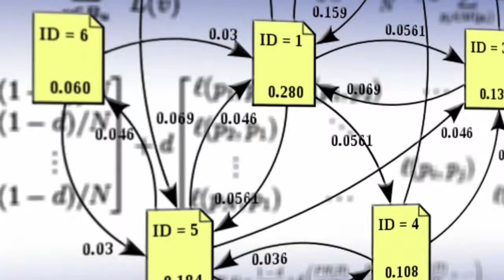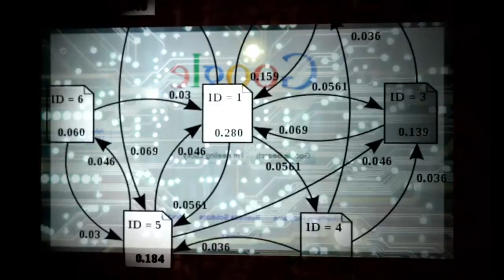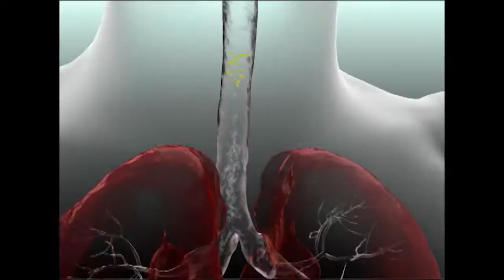OliveGraphics-made Motion Graphics: b-roll animations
Greetings! Here you'll find a collection of animations I've made for different products.